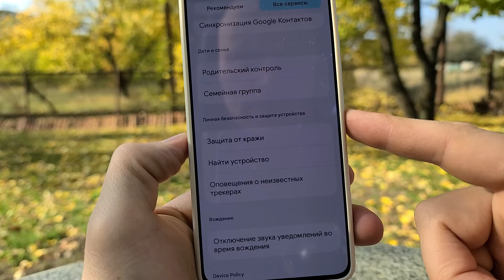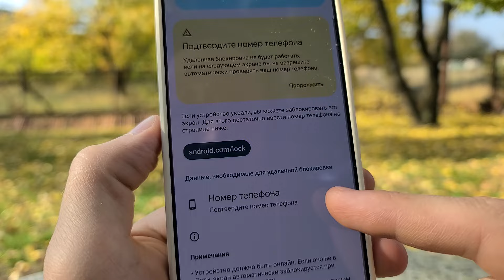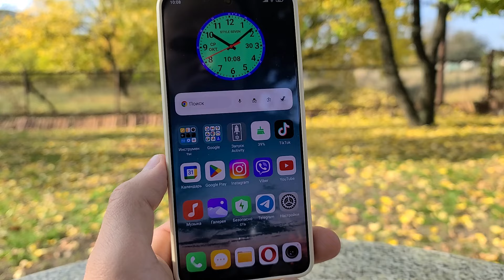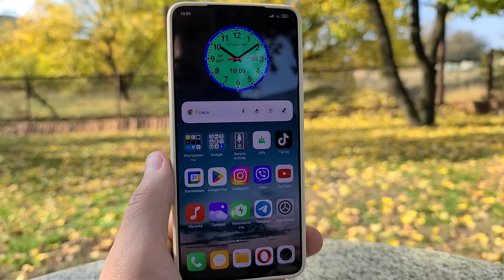СРОЧНО ВКЛЮЧИТЕ ЭТИ 2 НОВЫЕ НАСТРОЙКИ В СВОЕМ ТЕЛЕФОНЕ! ЗАЩИТА СМАРТФОНА ОТ КРАЖИ ПОЛЕЗНЫЙ ЛАЙФХАК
Другие полезные видео:
Обязательно включите эти полезные настройки безопасности вашего телефона андроид!